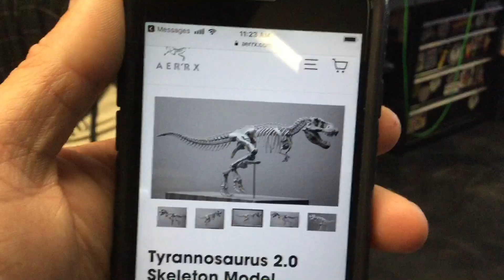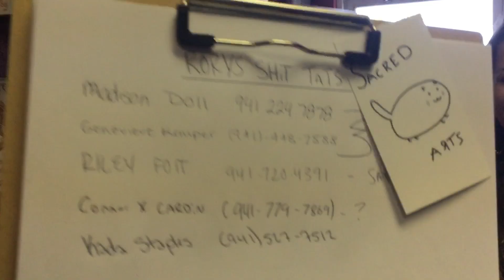Tattoo Vlog At Sacred Arts (You Are NOT Ready For This)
Tattoo Vlog At Sacred Arts #2!!!
Join the crew at Sacred Arts Tattoo as they continue to crush awesome tattoos and piercings, and run wild with shenanigans.